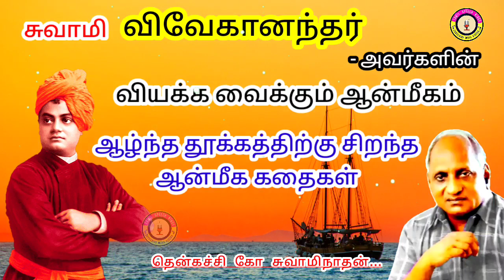கவலை மறந்து தூங்க தென்கச்சி கோ சுவாமிநாதன் கதைகள் - 05 | Thenkachi Ko Swaminathan stories